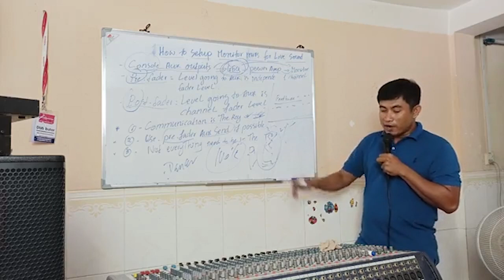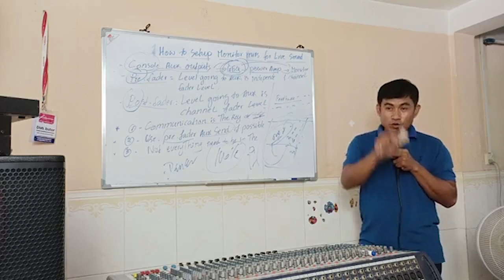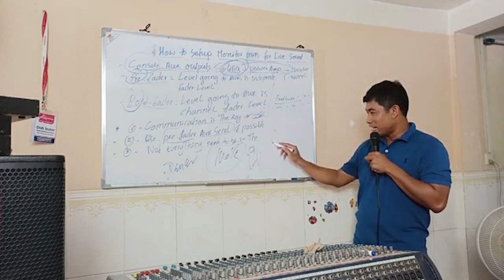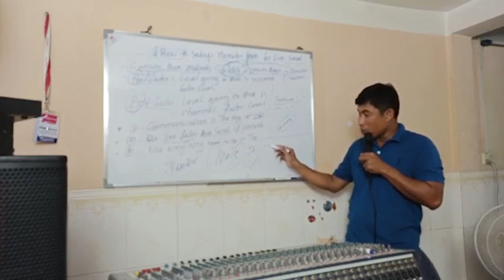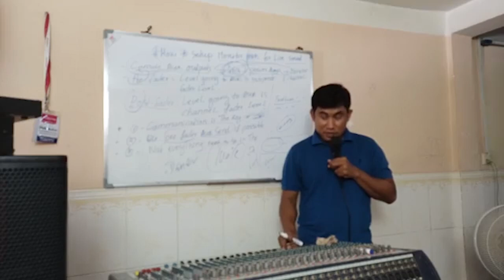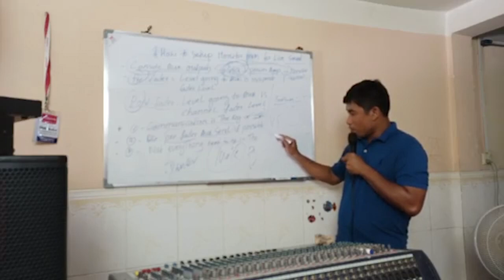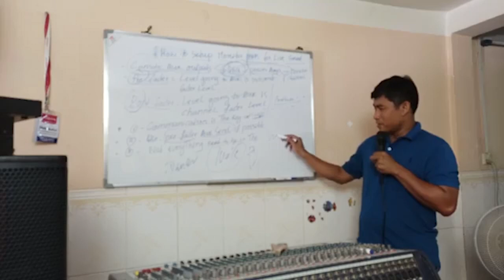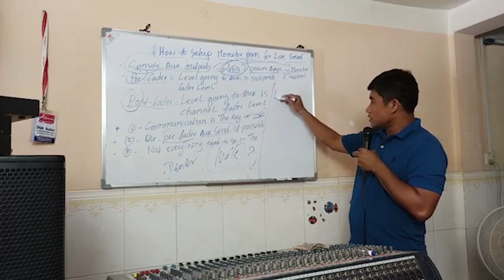THE WORD I WANT TO SAY